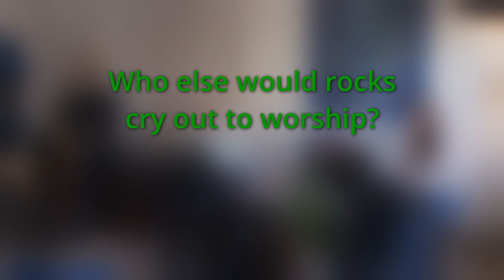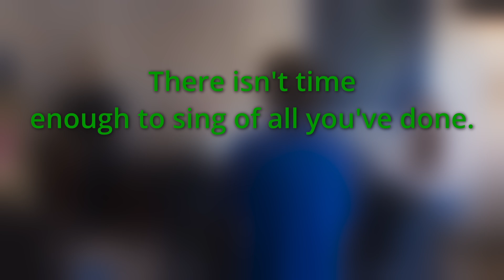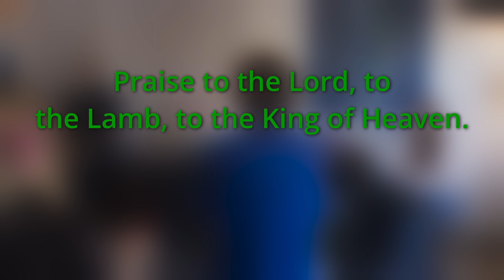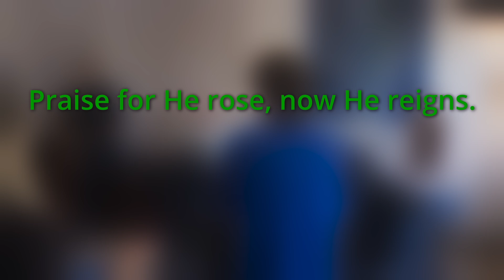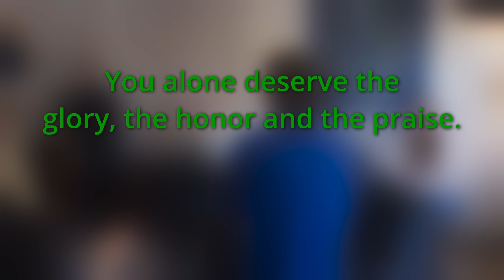"A Thousand Hallelujahs" - Brooke Fraser cover (Lyrics)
Union City Music leads us in the song "A Thousand Hallelujahs" by Brooke Fraser.

Union City Church is a community overcoming life's challenges together. We hold space for each other's stories and are growing and transforming together through the love of Jesus.

CONNECT! Join us Wednesdays at 12pm ET for LifeLab Weekly Connect Meeting (message for the ZOOM link). A 20-min speaker followed by open shares on life in recovery.

Recovery PODCAST! Follow our podcast 'Ashes to Rubies' on your favorite podcast platform and listen on the go

MERCH!

WORKSHOP! Go Deeper with LifeLab: A 17-week Spiritual Awakening Workshop